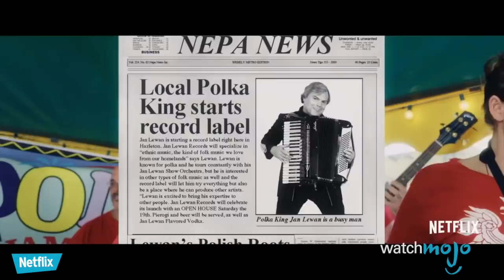Top 10 Trailers of December 2017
‘Tis the season for awesome trailers! From “Sicario 2: Soldado”, to “Jurassic World: Fallen Kingdom”, to “Black Mirror”, these trailers had us on the edge of our seats in anticipation. WatchMojo counts down ten trailers of December 2017.

Top 10 TV Shows of 2017 the Top 10 Best Movies of 2017 and the Top 10 Defining Pop Culture Moments of 2017

#10: “Sicario 2: Soldado” (2018)
#9: “The Polka King” (2018)
#8: “Ocean’s 8” (2018)
#7: “Sense8” (2015-18)
#6: “Death Stranding” (TBA)
#5: “Jurassic World: Fallen Kingdom ” (2018)
#4: “Black Mirror”  (2011-14; 2016-)

Special thanks to our users Sean Collins, mason carr, and hulkfan for suggesting this idea!